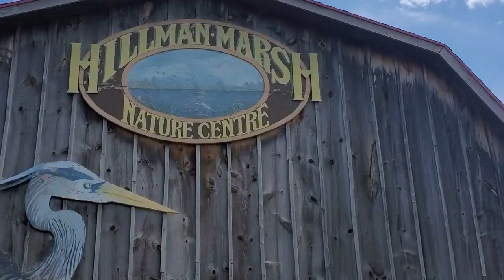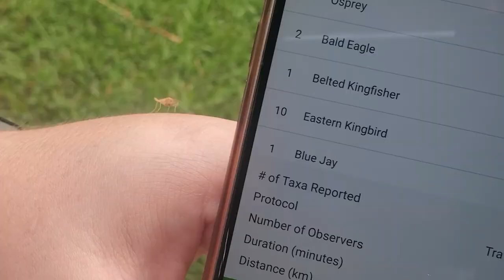Hillman Marsh, Leamington, Ontario with BritHikesOntario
A quick visit to Hillman Marsh Conservation Area in Leamington, Ontario.

A new video after a quite long hiatus.